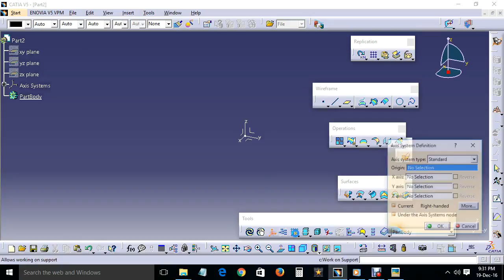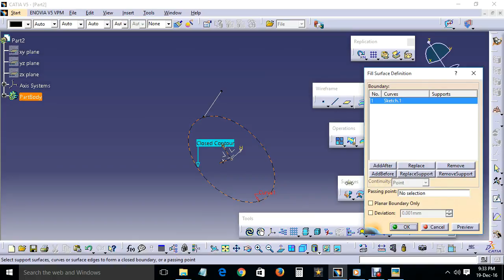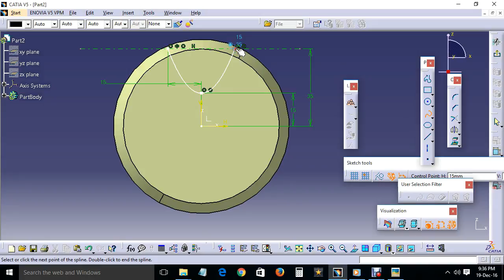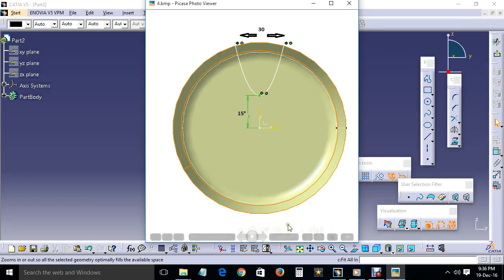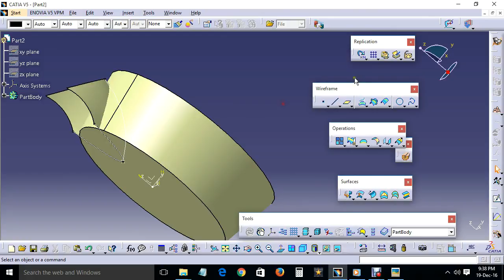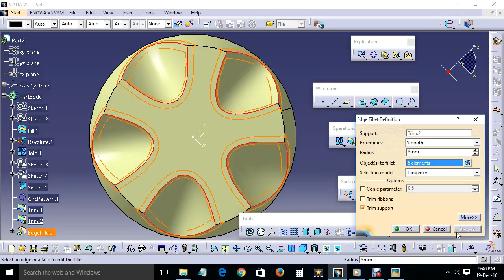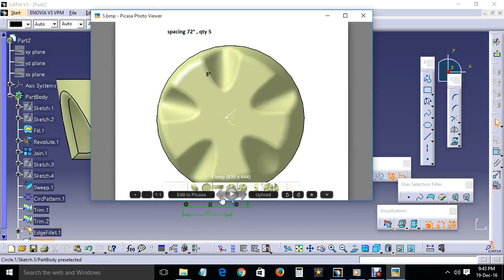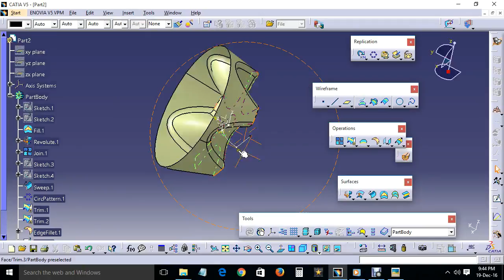catia thums up bottom cup surface design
by
BHAVESH PATEL

Cancel  Save changes CATIA DESIGN OF TONE KNOB

catia nut design with dimensions and drawing , m8 size thread